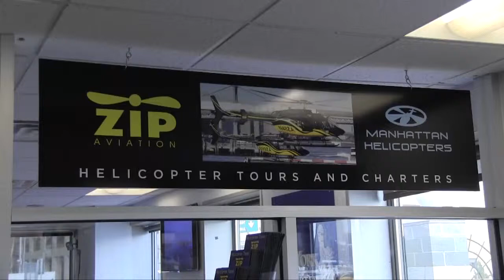01 27 14 1 Memahon